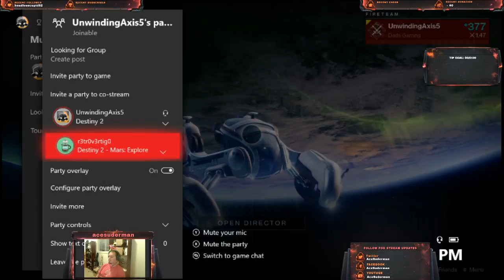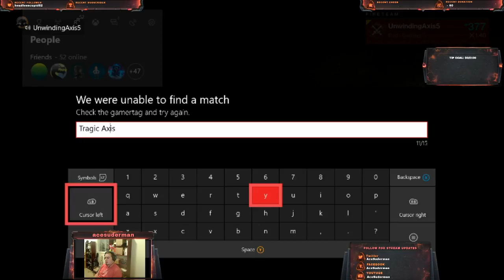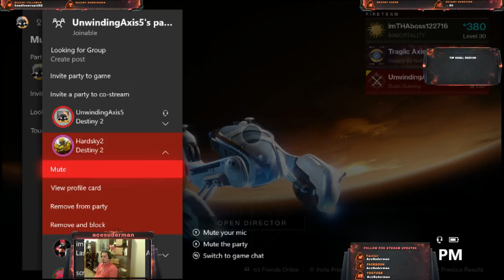Fun plays and a good day for my last day of vacation